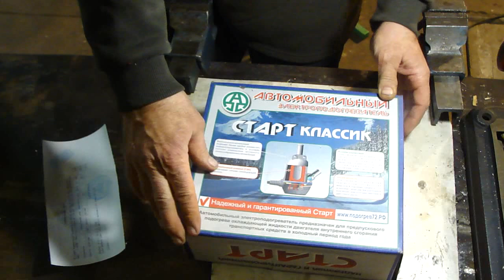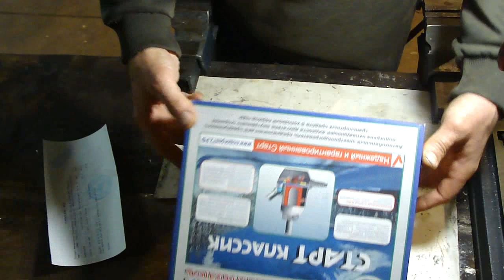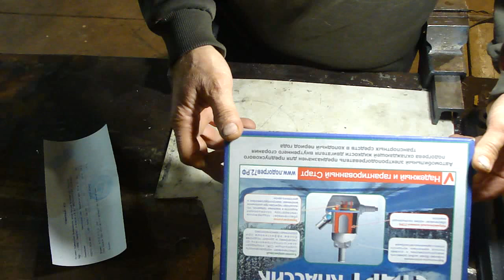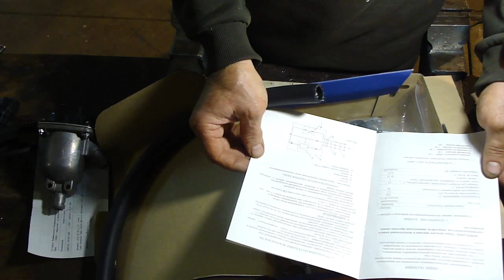Предпусковой электроподогреватель двигателя универсальный на ВАЗ 2108 - 2110 - 2115, ВАЗ 2170-2172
После ремонта двигателя ВАЗ 2170 Лада ПРИОРА шестнадцатиклапанного, было принято решение сразу установить на него подогрев охлаждающей жидкости, для более лёгкого запуска двигателя ! Думали установить подогрев с помпой, то есть когда включается подогрев включается и помпа, которая перекачивает жидкость(тосол, антифриз). Но исходя из накопленного опыта решено было ставить по проще то есть без помпы . Без помпы потому, что охлаждающая жидкость в сильные морозы кристаллизируется. И если включить подогрев а насосу качать будет нечего он может сгореть (ну это наша теория)! Поэтому рассматриваем для установки обыкновенный подогреватель самый простой!
   After repair of the engine of VAZ Lada 2170 PRIORA sixteen valve, it was decided to immediately install it on the heated coolant for easier starting of the engine ! Thought of installing heat pump, that is, when the heating is switched on and the pump which pumps the liquid(Tosol, antifreeze). But in the light of experience it was decided to put on easier that is without the pump . Without the pump because the coolant in extreme cold kristallizuetsya. And if you include heating and pump will be pumping nothing he can burn (well that's our theory)! Therefore, the considered for the installation of an ordinary heater the easiest!
   Kun korjaus VAZ Lada 2170 PRIORA shestnadtsatiklapannogo moottori, päätettiin heti asentaa lämmitetty jäähdytysneste sitä, helpottaa moottorin käynnistys ! Ajattelimme asentaa lämmityksen pumpulla, eli kun lämmitys kytketään päälle, myös nestettä pumppaava pumppu (pakkasneste, pakkasneste) kytketään päälle. Mutta kertyneen kokemuksen perusteella päätettiin helpottaa, eli ilman pumppua . Ilman pumppua, koska jäähdytysneste kiteytyy vaikeissa pakkasissa. Ja jos kytket lämmityksen päälle ja pumpulla ei ole mitään pumppua, se voi polttaa (No, tämä on meidän teoriamme)! Siksi harkittu asennus tavallisen lämmittimen helpoin!
   ВАЗ 2170 Лада он алты клапанның қозғалтқышын жөндеуден кейін қозғалтқышты оңай іске қосу үшін оған салқындатқышты дереу орнату туралы шешім қабылданды ! Олар сорғымен жылытуды орнатуды ойлады, яғни жылыту қосылған кезде, сұйықтықты соратын сорғы(тосол, антифриз) қосылады. Бірақ жинақталған тәжірибеге сүйене отырып, оны оңай, яғни сорғысыз қою туралы шешім қабылданды . Сорғысыз, өйткені салқындатқыш қатты аязда кристалданады. Егер сіз жылытуды қоссаңыз және сорғыны соратын ештеңе болмаса, ол күйіп кетуі мүмкін (бұл біздің теориямыз)! Сондықтан біз қарапайым жылытқышты орнату үшін ең оңай деп санаймыз!
   Efter reparation av VAZ 2170 Lada PRIORA shestnadtsatiklapannogo motor, beslutades att omedelbart installera en uppvärmd kylvätska på det, för enklare motorstart ! Vi trodde att installera uppvärmning med en pump, det vill säga när uppvärmningen är påslagen, är pumpen som pumpar vätskan(frostskyddsmedel, frostskyddsmedel) också påslagen. Men baserat på den ackumulerade erfarenheten bestämdes det att det var lättare, det vill säga utan pump . Utan en pump, eftersom kylvätskan kristalliserar i svåra frost. Och om du slår på värmen och pumpen kommer inte att ha något att pumpa, kan det brinna (ja, det här är vår teori)! Därför anses för installation av en vanlig värmare det enklaste!
   修复VAZ2170拉达PRIORA shestnadtsatiklapannogo发动机后，决定立即在其上安装加热的冷却剂，更容易启动发动机！ 我们认为用泵安装加热，也就是说，当加热打开时，泵液体（防冻剂，防冻剂）的泵也打开。 但根据积累的经验，决定把它更容易，也就是说，没有泵。 没有泵，因为冷却剂在严重的霜冻中结晶。 如果你打开加热和泵将没有什么泵，它可以燃烧（当然，这是我们的理论）！ 因此，考虑为安装一个普通的加热器最简单的！